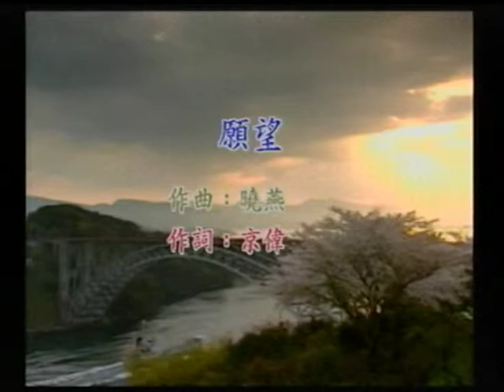悅音~願望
貝斯特之友悅音~願望